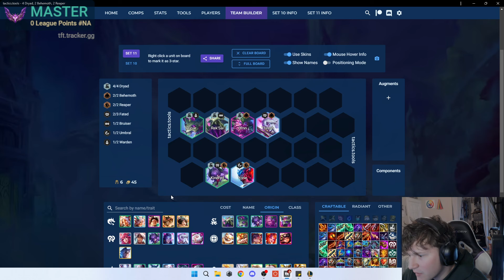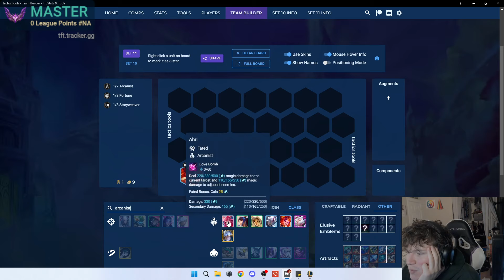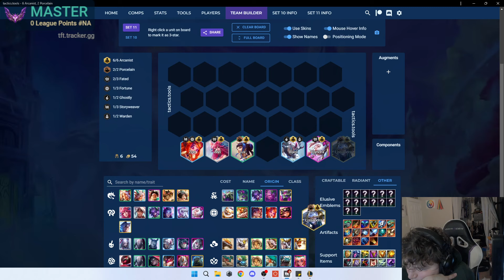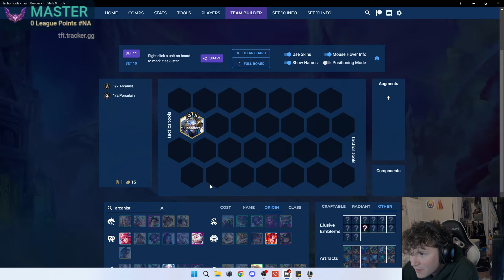TFT Set 11 NEW COMP Possibilities